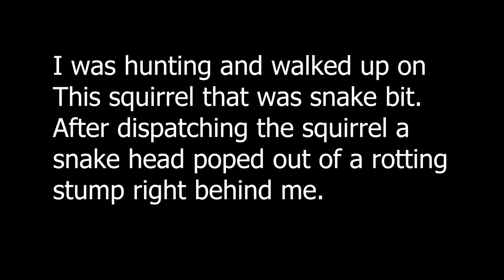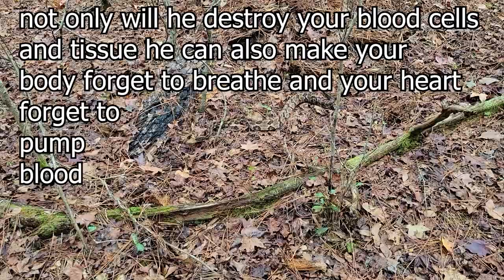Timber Canebrake Rattle Snake Encounter A Mile Into The Swamp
Awesome footage of a Timber Rattle Snake (Canebrake sub species)

First lite Bounadry stormtight pant
First lite vapor storm jacket
Or Rain hat
Garmin 64 Gps
Acebeam headlamp
Acebeam e70
Havalon pranta
750 paracord
small rig fluid head for camera arm
Oben 1 pound Tripod
Phone adapter
Nitecore Ultralight Battery Bank
Ars saw